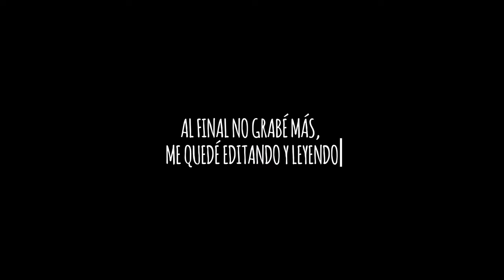MI PRIMER VLOG ✨Tiradas en la cuneta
Hola!! ¿Hay alguien ahí?

Bienvenido a mi primer vlog, estoy encantadísima de compartir un ratito contigo, espero que disfrutes viendo un algunos fragmentos de mi fin de semana tanto como he disfrutado yo grabando y editando 🤭

Gracias por pasarte y nos vemos en el siguiente vídeo🥰🧚🏻‍♀️✨🌸